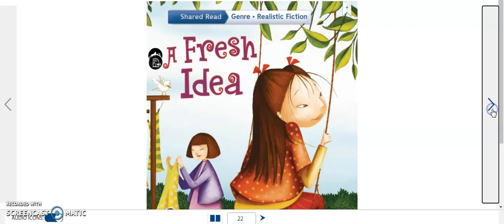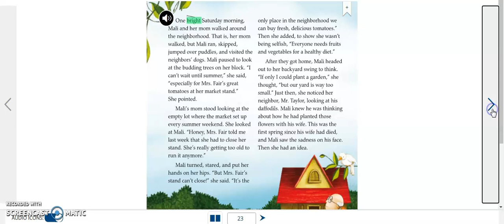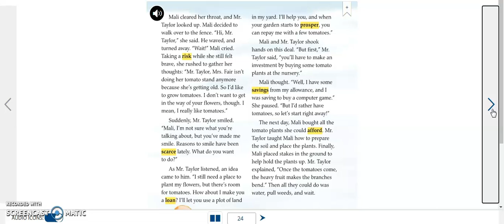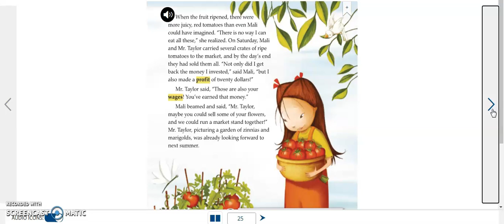A Fresh Idea-grade 5-wonders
This lesson is found in "Wonders" and it is for an educational purpose.
You can read other lessons by searching our channel: Hiba Sibliny in which i record stories for almost all classes,especially cycles one and two classes.
You can visit our second channel: Hiba's Words for motivational videos and poems and pieces of writing of my own .
Just click the link below to do so.